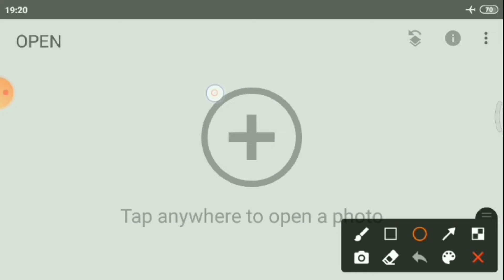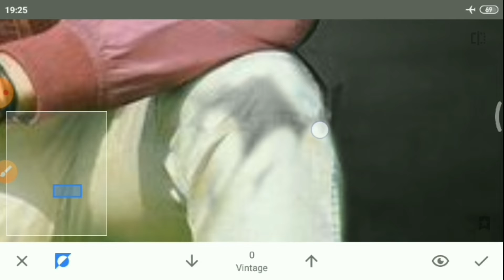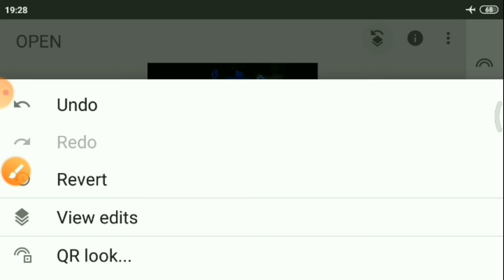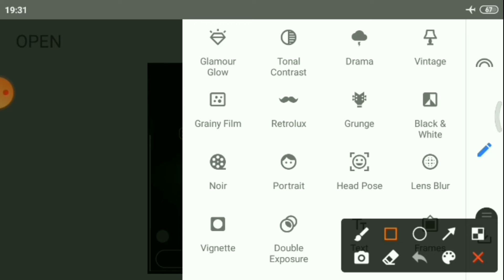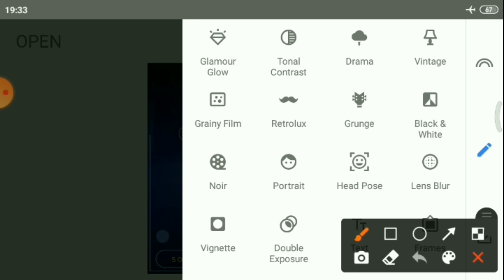Snapseed Social Media Photo Editing || Snapseed Background Change Editing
Dosto aaj Phir hum lekar aa gaye hai aik new video aise hi hamare new new video dekhne ke liye hamare channel ko subscribe kar ligiye aur like comment karna n bhule thnx

png link👎

Any Problem to Download png msg me on Instagram

1-Snapseed photo editing tutorial
2-snapseed background change photo editing
3-Snapseed editing full tutorial
4-lightroom tone editing
5-Picsart background change photo editing
6-Autodesk face smooth editing
7-Autodesk Hair Editing
8-Toolwiz face smooth editing tutorial
9-Toolwiz hair oily photo editing
10-Autodesk Toolwiz PicsArt Lightroom Snapseed photo editing full tutorial

mera name Sandesh editor hai aasa karta hu hamra ye video apko usefull hua hoga to hamare aise hi interesting video ko dekhne ke liye hamare channel ko subscribe kar le thnx